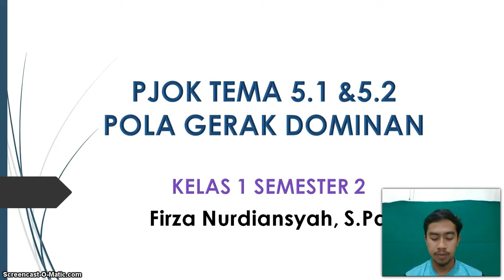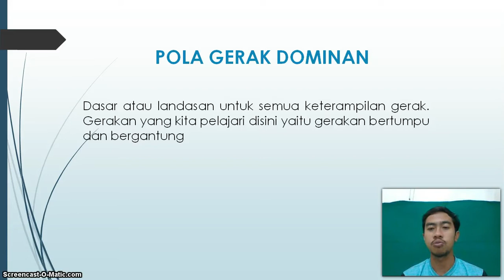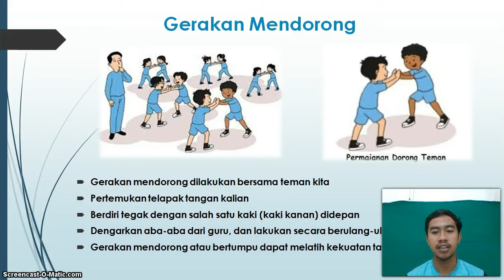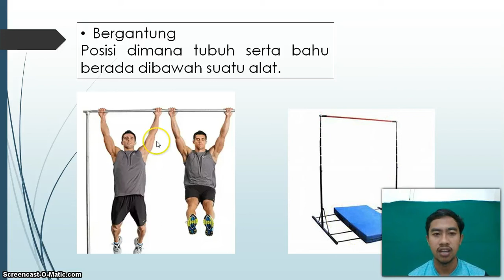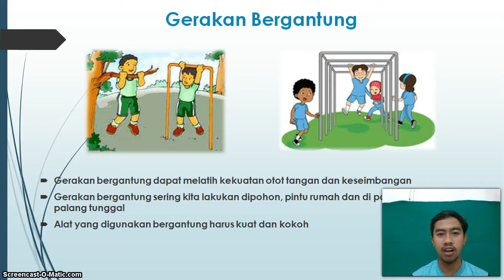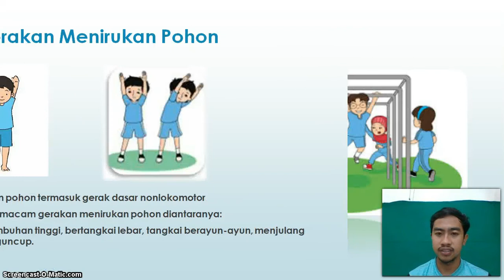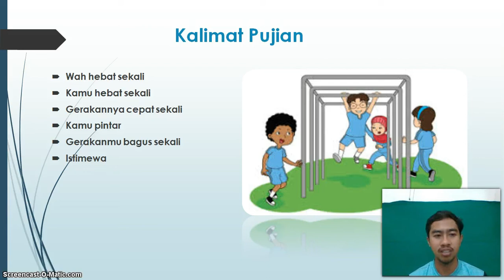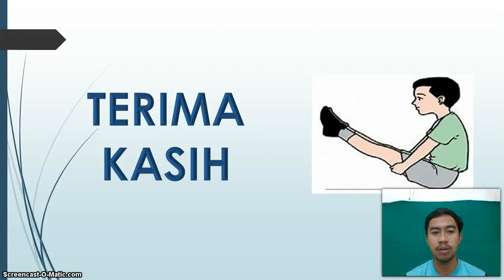BelajarbersamaSUKMA: Kelas1 MI Islamiyah | PJOK | Pola Gerak Dominan Gerakan